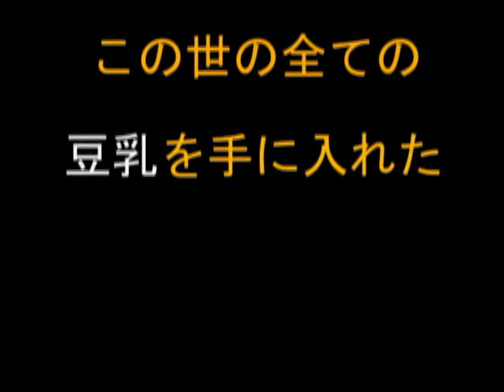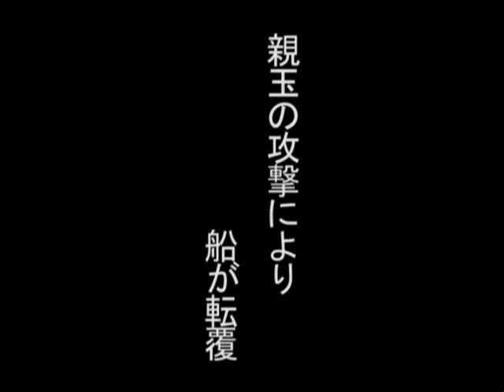大豆乳時代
大豆乳時代到来！！！